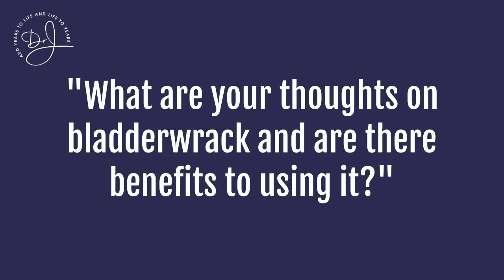Top Bladderwrack Benefits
Dr. Jaffe discusses bladderwrack, the results of a study in Japan, and the benefits of adding sea vegetables to your diet. Watch to learn more!